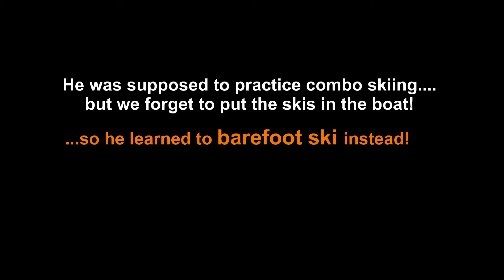Ethan Wyrick 1st time barefoot waterskiing